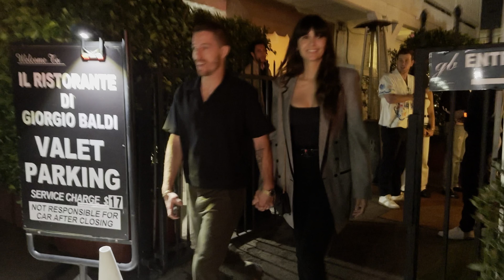Nina Dobrev and Shaun White on a double date night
Nina Dobrev and Shaun White were seen on a double date with Phoebe Dynevor and Cameron Fuller. They are leaving Giorgio Baldi in Santa Monica.

📷: affinitypicture / @backgrid_usa